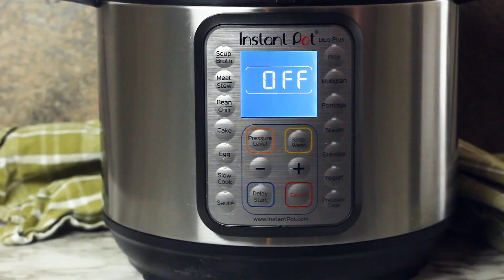Crispy Instant Pot Chicken Wings, Melt in Your Mouth with swicy buffalo sauce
How to make Instant Pot Wings Crispy, Melt in Your Mouth with fall-off-the bone feel. Quick and easy recipe with spicy (Swicy) buffalo sauce. Pure deliciousness!